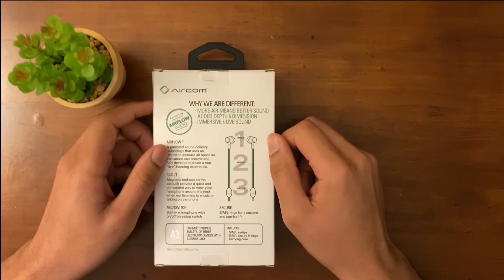AIRCOM EMF FREE Earphone Unboxing (Worth It or Not?)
Welcome to Tech Guilt, where we strive to bring you closer to a tech experience.  In this video, I will be unboxing the Aircom earphone. This earphone is supposed to be EMO free, which means that harmful radiation will no longer have a direct path to your brain like many of the other conventional earphones, headphones, and Bluetooth devices. Aircom achieves this by using hollow tubes to channel the audio up rather than directly through a speaker located on the sides of heads.

➤ Our Gear:
MacBook Pro
Blue Yeti
Microphone mount
Phone mount
Mavic Air 2

Packy: Like This